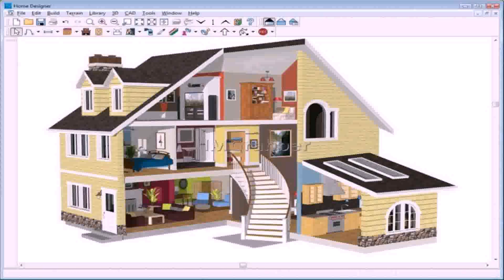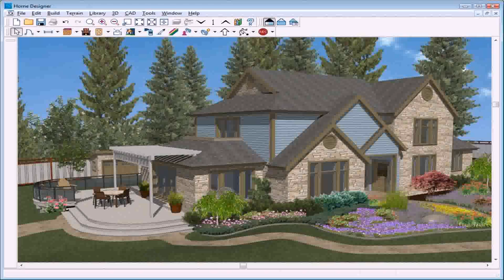Home Plan Design Software Free (see description)